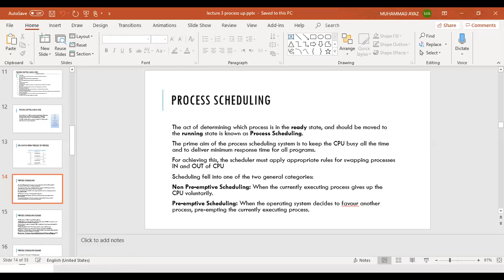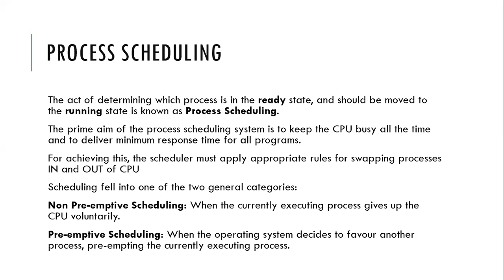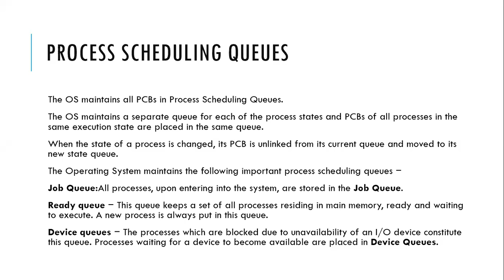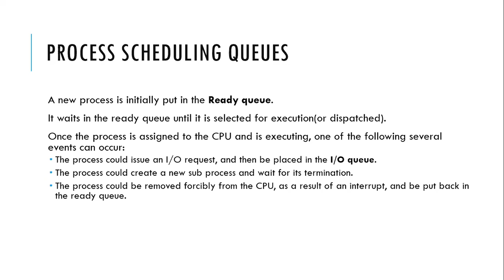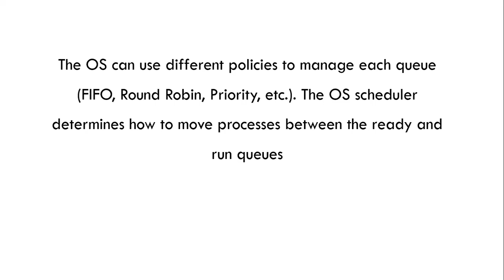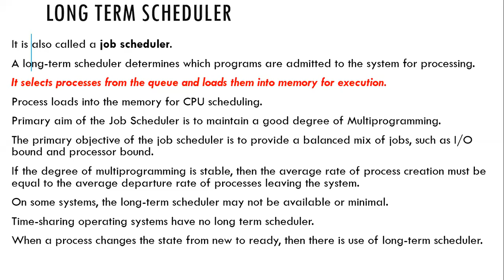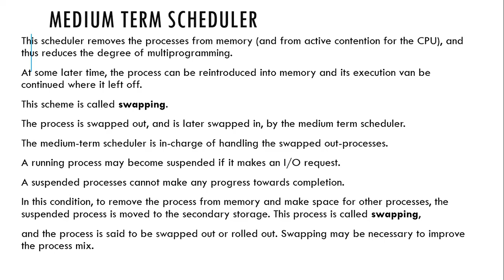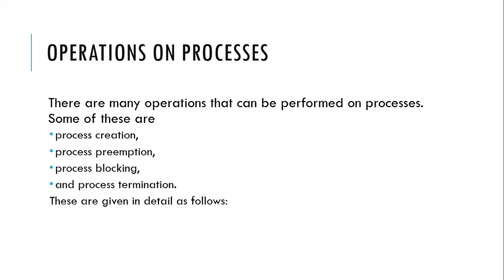Process scheduling Operating System Lecture 7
Process scheduling Operating System Lecture 7 Dated 30-60
-2020 Mscit F19